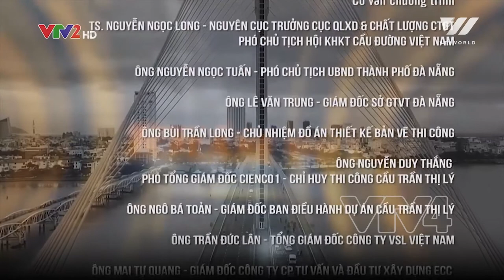Discovery - Tran Thi Ly Bridge (part 1/4) | VTV World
A bridge is a symbol of a modern city. For the first time in Vietnam, a cable-stayed bridge with an inclined pylon tower has been built. This bridge resembles a giant boat sailing in the vast sea. It is called the Tran Thi Ly Bridge and is in Da Nang City.